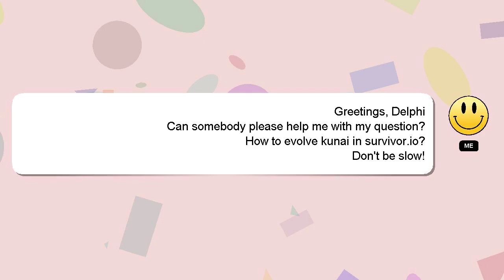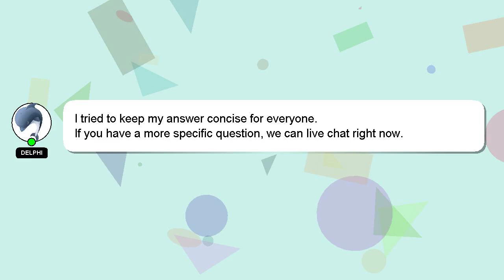How to evolve kunai in survivorio?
Here's a brief description of who I am, Howdy, my name's Delphi. I am available to help you find solutions to your inquiries. - How to evolve kunai in survivorio?

Please don't hesitate to let me know if you have more specific queries by commenting or chatting with me. Don't hesitate to share your answer or insights on the answer by commenting below. If you provide an answer, I will 'heart' it as a sign of gratitude.

*2 What we are experimenting :*